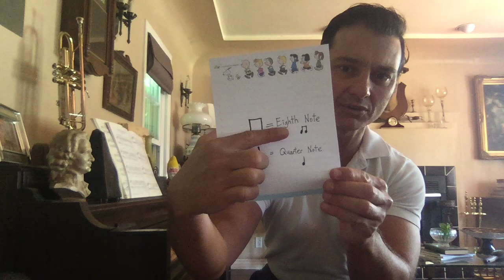sing along fun for kids train songs with Mr. St.Royal